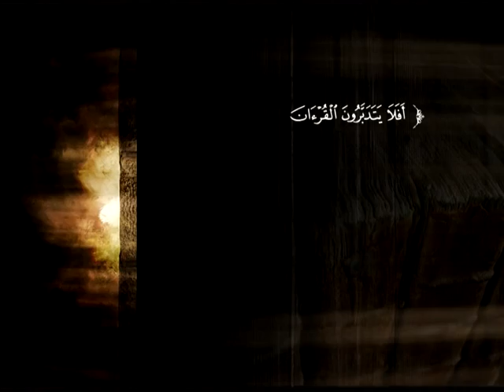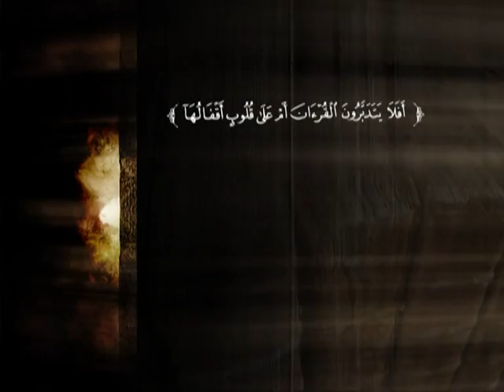تفسير سورة البقرة من الآية 247 إلى الآية 266 | د. محمد بن عبد الله الخضيري